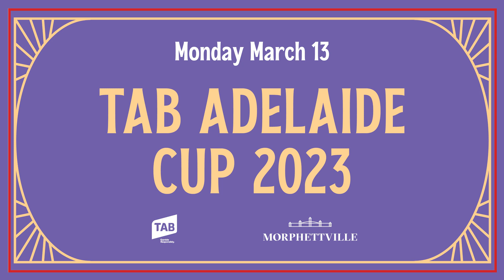ADELAIDE CUP 2023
The biggest race day on South Australia’s calendar hosted on its own public holiday Monday.

The Adelaide Cup is steeped in history and has been run and won for over 150 years!

Thousands flock to the beautiful Morphettville Racecourse to enjoy the hospitality, atmosphere and entertainment that makes up this amazing day.